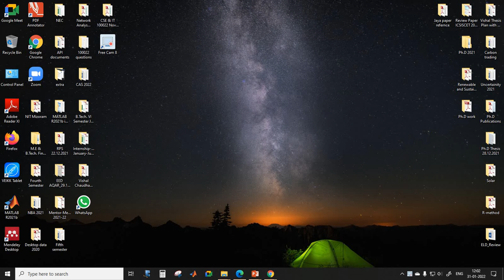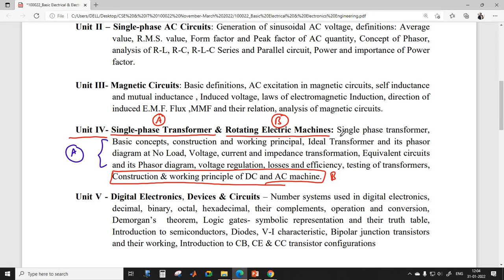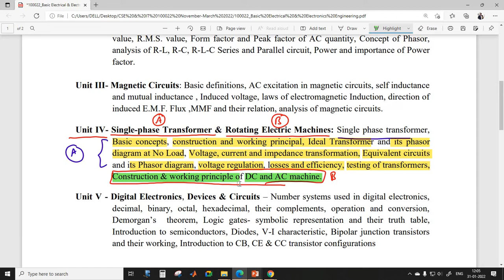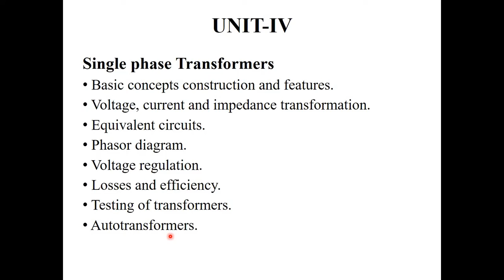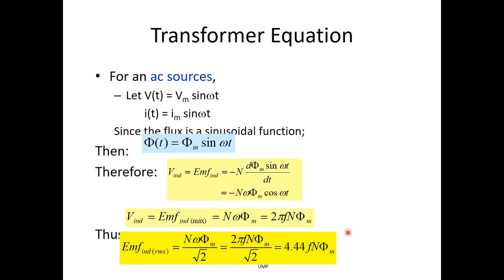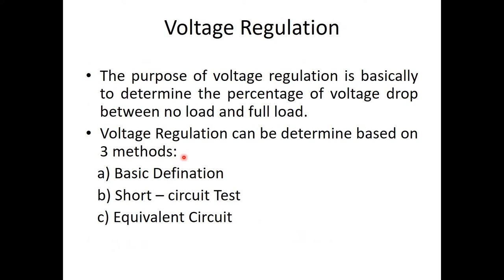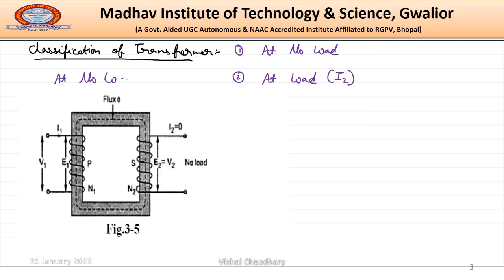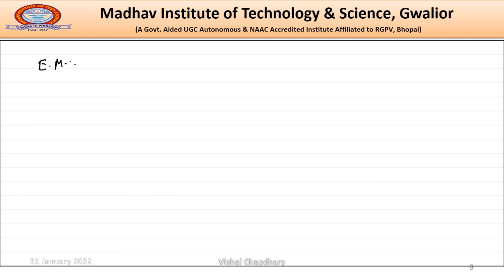Day 31_31:01:2022 Basic Electrical & Electronics Engineering 100022